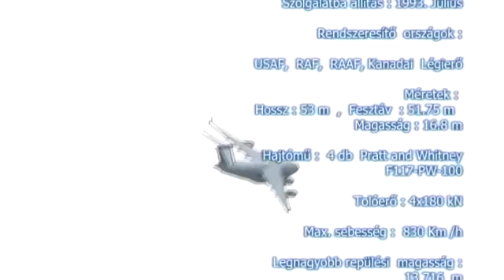Repülőnap Kecskeméten, 2008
Kedvtelésemre készítettem a DVD lemezt, amiből ezt a kis részt kimásoltam. Szerintem a bemutató egyik legizgalmasabb produkcióját láthattuk. C-17-es szörnyeteggel fantasztikus an repültek az amcsi pilóták. Ha jól tudom, azóta magyar felségjellel is repkednek NATO missziókban.